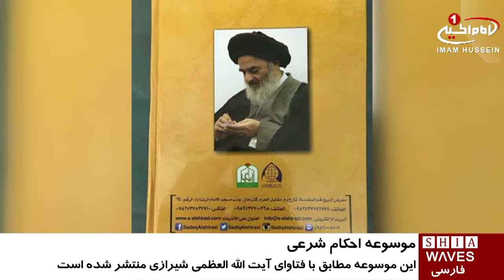انتشار بخش اول موسوعه احکام شرعی آیت الله العظمی سید صادق شیرازی/۱۹ خرداد ۱۳۹۵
انتشار بخش اول موسوعه احکام شرعی آیت الله العظمی سید صادق شیرازی

در آستانه فرارسیدن ماه مبارک رمضان، بخش اول از موسوعه احکام شرعی، مطابق با فتاوای آیت الله العظمی سید صادق شیرازی منتشر شد.

این کتاب به همت موسسه_فرهنگی_رسول_اکرم صلی الله علیه و آله و با همکاری موسسه خیریه ام ابیها سلام الله علیها در اختیار عموم علاقه مندان قرار گرفته است.

اجتهاد، تقلید، و احکام طهارت سرفصل های این کتاب هستند.